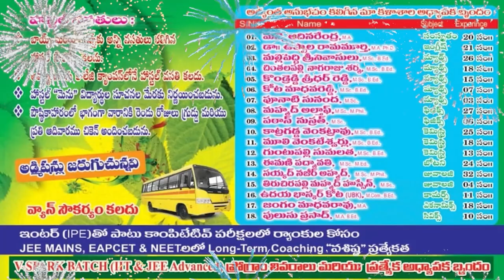రైత‌న్న‌కు న‌కిలీ పోటు | Fake Seeds | Fake Cottonseeds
- నట్టేట ముంచిన నకిలీ పత్తి విత్తనాలు
- ఏపుగా పెరిగిన పత్తి చెట్లు... కానీ జాడ లేని పూత, కాయ
- ల‌క్ష రూపాయల ఖర్చు పెట్టి పత్తి విత్తనాలు తెచ్చిన రైతులు
- కాయ రాక‌పోవ‌డంతో సంబంధిత డీల‌ర్‌ను నిలేసిన రైత‌న్న‌లు
- ఆత్మ‌కూరు మండ‌లం మ‌హిమ‌లూరులో నిలువునా న‌ష్ట‌పోయిన ప‌త్తి రైతులు